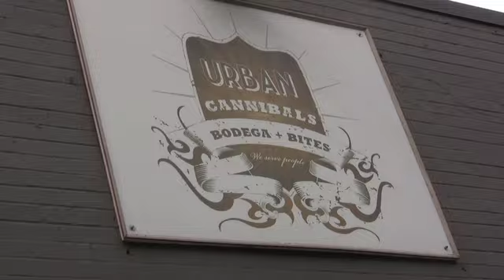Strut media promo 2012